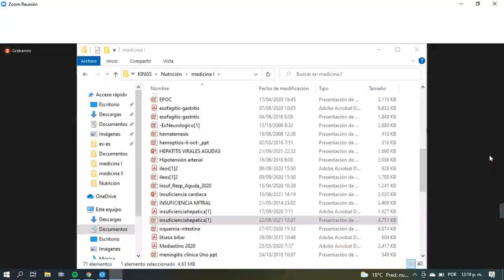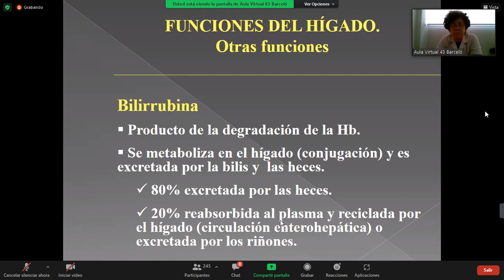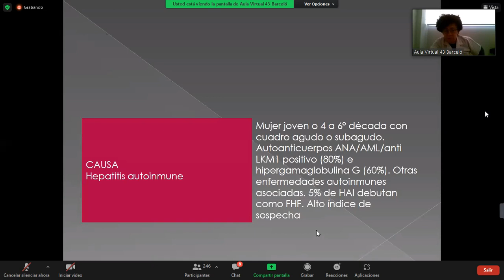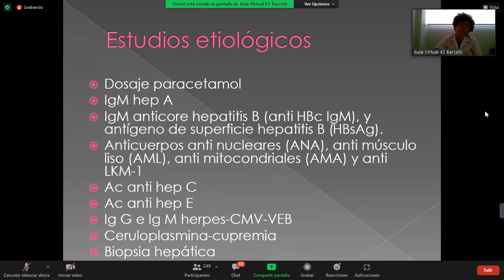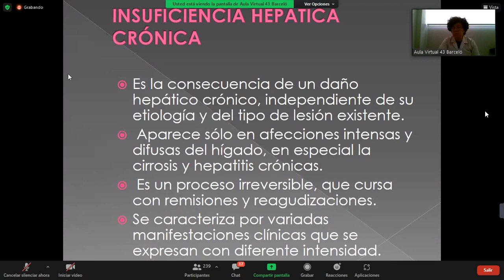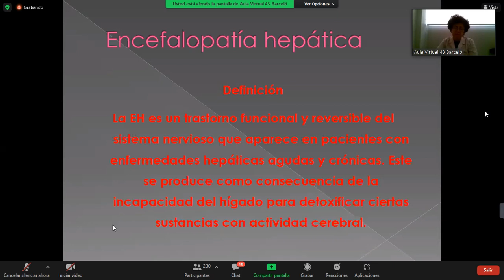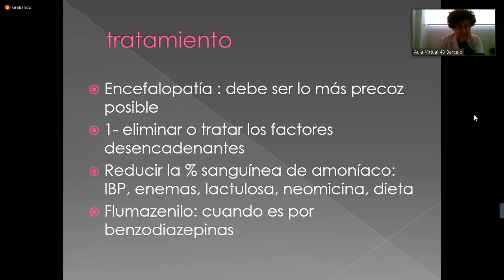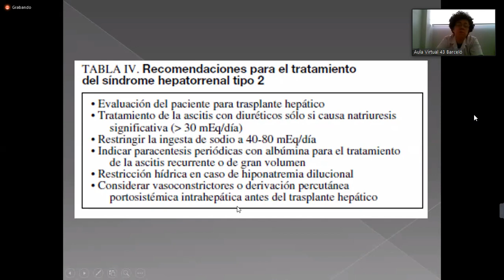INSUFICIÉNCIA HEPÁTICA - Medicina Interna, clase 13